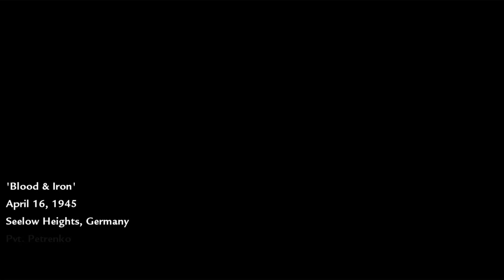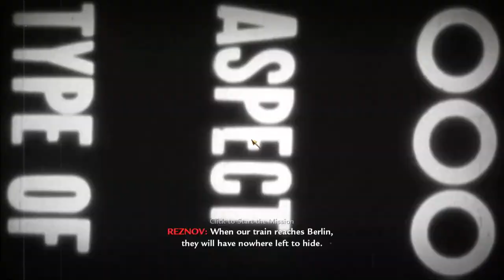FLAME TANK - Call of Duty - World At War - E4 - 2023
Chernov is put in command of a flame tank to clear the battlefield.  Chernov then joins Dimitri and Reznov to attack Berlin.